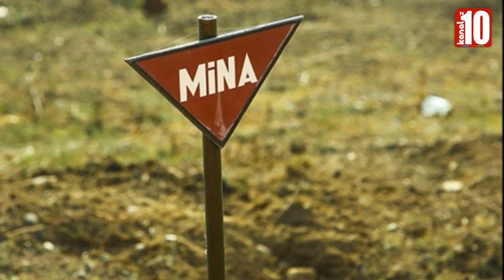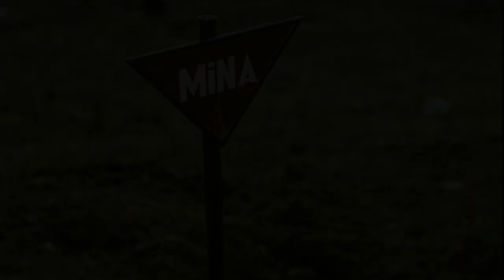Kəlbəcərdə mina partlayıb, şəhidimiz var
Kəlbəcərdə mina partlayışı baş verib. Kanal 10 tv Qafqazinfoya istinadən xəbər verir ki, Kəlbəcərdə mina partlayışı zamanı 4 mülki şəxsdən əlavə 2 nəfər hərbçi də minaya düşüb. Onlardan biri şəhid olub. Şəhid olan hərbçimiz gizir Hümbətov Zöhrab Məmməd oğlu dur. Baş Prokurorluq, Daxili İşlər Nazirliyi və Müdafiə Nazirliyinin yaydığı məlumata görə, təxliyə ilə bağlı hadisə yerinə yollanan 4 nəfər hərbçi də minaya düşüb, onlardan üçü müxtəlif dərəcəli bədən xəsarətləri alıb, biri isə həlak olub. Allah rəhmət eləsin. “Qafqazinfo” xəbər verir ki, dekabrın 14-də, saat 18 radələrində Kəlbəcər rayonunun Çıraq kəndi ərazisində 8 nəfər şəxsin minaya düşməsi barədə Kəlbəcər hərbi prokurorluğuna məlumat daxil olub. Kanal 10 tV

sehidimiz var,
cebhe xeberleri,
qarabag azerbaycandir,
kelbecer,
laçin,
mudafie nazirliyi,
kelbecerde mina partlayib,
kelbecerde mina partlayisi olub,
şəhidin var azərbaycan,